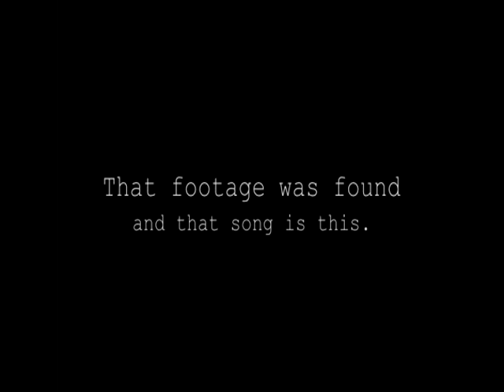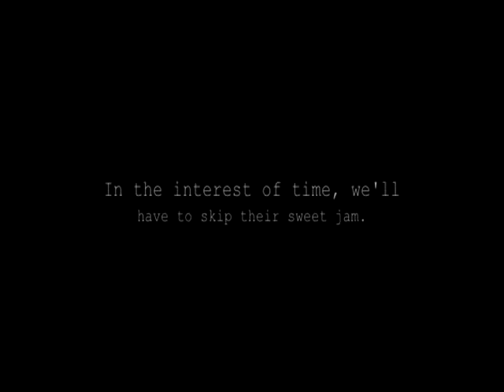Every Dave Matthews Band Song Ever Funny Videos Cracked com